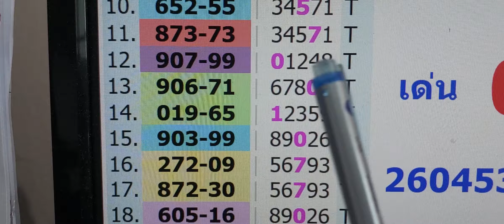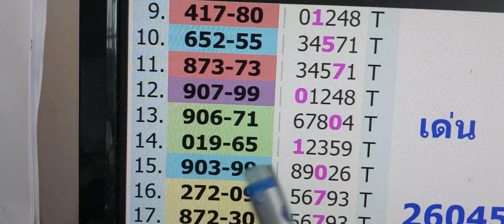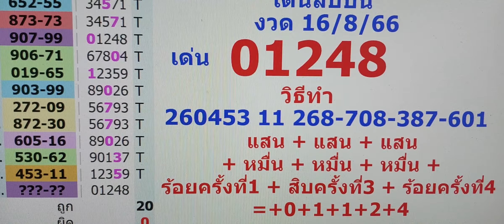สิบบน หวยรัฐบาล สูตร1 งวด 1/9/66